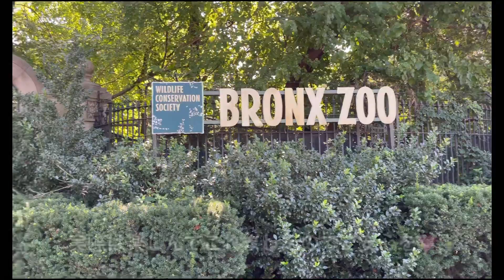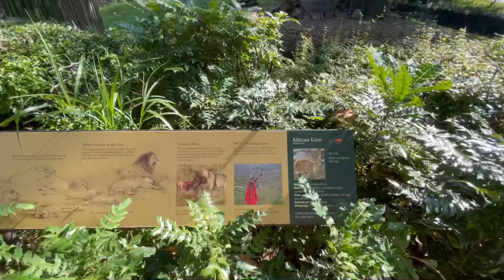【注意！真夏日に行ってはいけないブロンクス動物園】動物いないのでお散歩動画🥰雄大な檻のないパノラマ展示・32℃でも日陰も風もあって爽やかな園内・ニューヨーク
今日は３２℃という真夏日にもかかわらず、「水曜日無料」という言葉に誘われてしまい、ブロンクス動物園へ行って来た動画になります。
暑いのと閉館間際だったために、動物の姿も少なく、実際には動物園内をお散歩したような動画になってしまいました。それでも久しぶりの動物園だったのでワクワクと歩き進むことが出来ました。温度は高かったですが、湿度が低く木陰も多かったので風が通るととても爽やかで、快適なお散歩になりました。
また季節の良い時期に行ってみたいと思います。